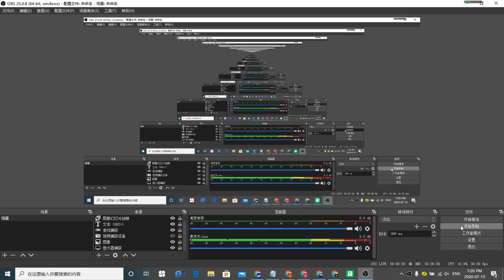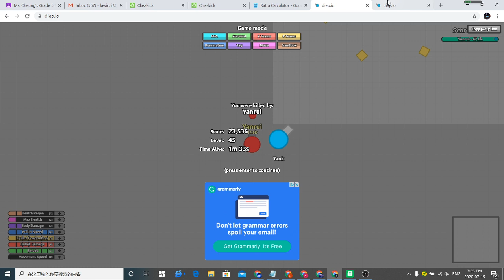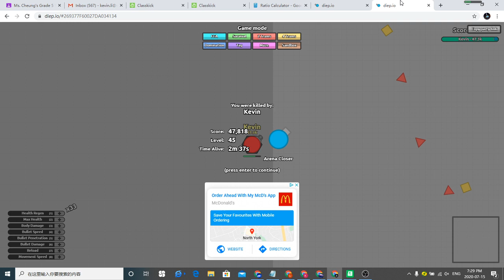Arena Closer Vs The Tank Lv.45 (Full Upgrade)